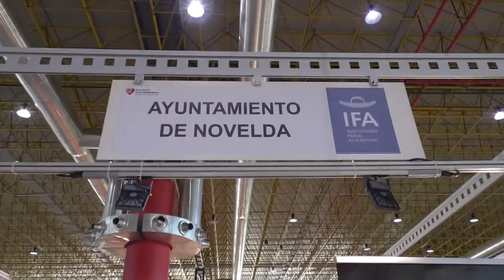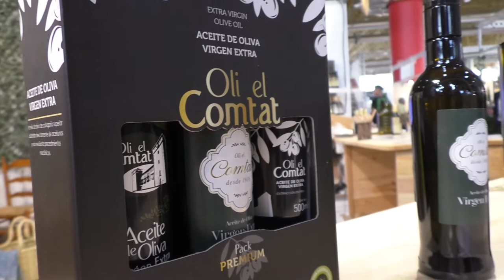Alicante Gastronómica vuelve a IFA este fin de semana bajando las estrellas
La gastronomía y la alta cocina serán protagonistas este fin de semana en IFA con la celebración de Alicante Gastronómica, IV Encuentro de Estilo de Vida Mediterráneo.

Los asistentes podrán disfrutar este fin de semana de los más de 250 expositores instalados en dos pabellones de la Institución Ferial Alicantina.

Serán 36.000 metros cuadrados de feria con un amplio catálogo de actividades entre las que destacan ' showcookings', ponencias y talleres con reconocidos cocineros llegados desde toda España.

Hoy distintos políticos de la provincia de Alicante han aprovechado la jornada inaugural para mostrar al mundo todo lo que tienen que ofrecer sus municipios.

Con el objetivo de acercar y popularizar la alta cocina entre el gran público, Alicante Gastronómica vuelve a ofrecer en el Rincón de las Estrellas y los Soles diferentes elaboraciones de algunos de los chefs más reconocidos de la provincia a precios asequibles.